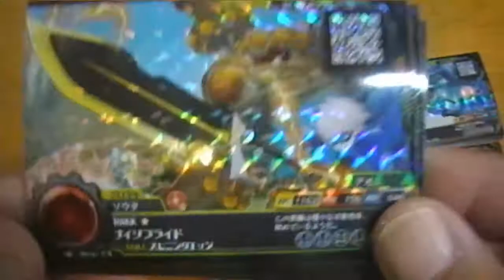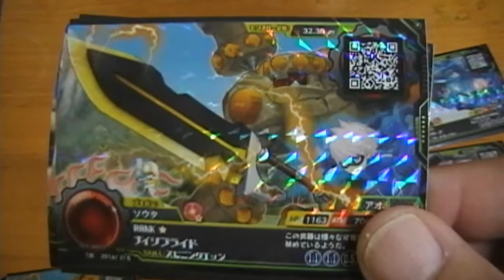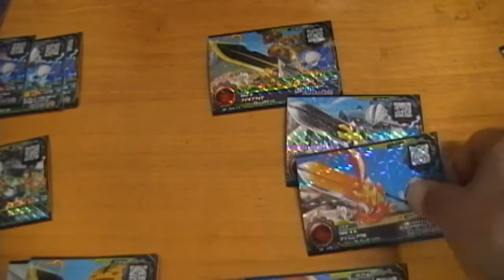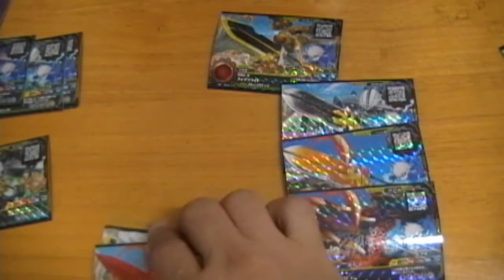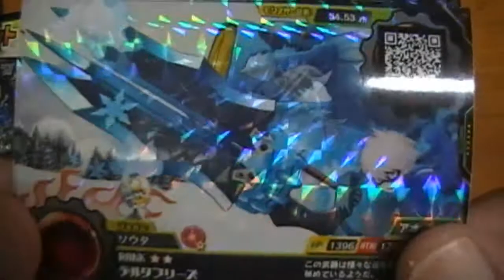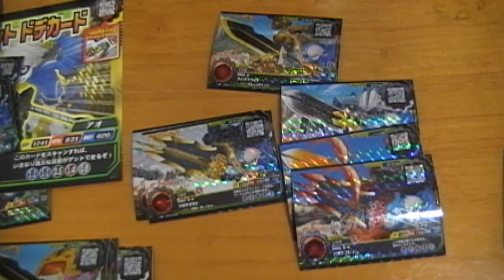ブキガミ攻略 剣の進化と合成その1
ブキガミのロケテで武器の進化と合成を検証しています。
今回は剣の検証です。
ナイツプライドからデルタボルトなど